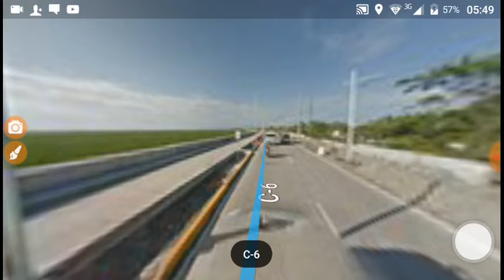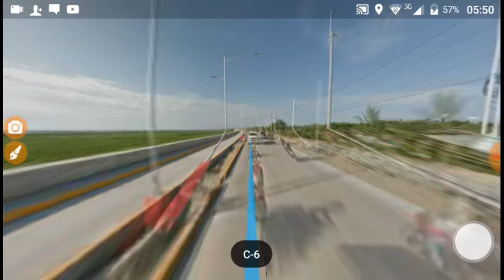Taguig city of province part six - 6